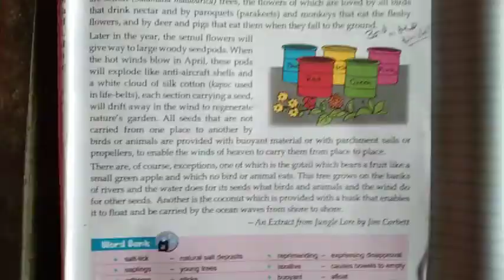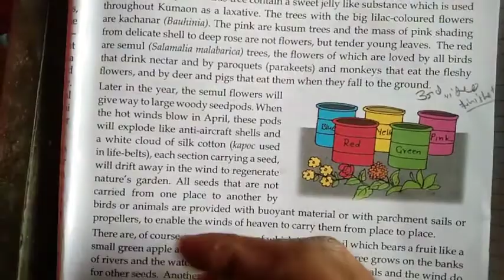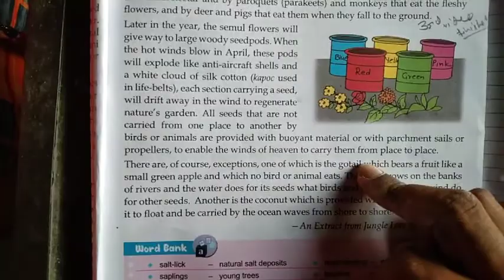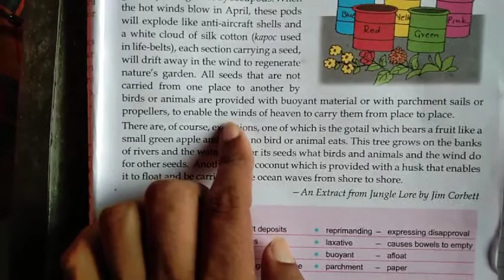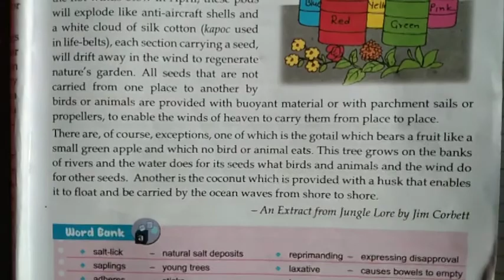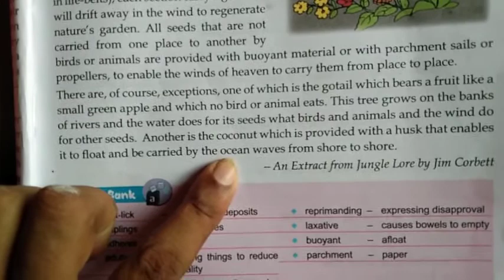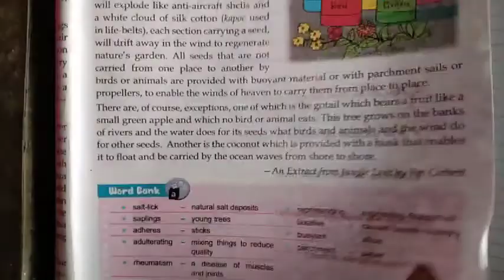Class- 7, English literature, Chapter- 1, video- 4